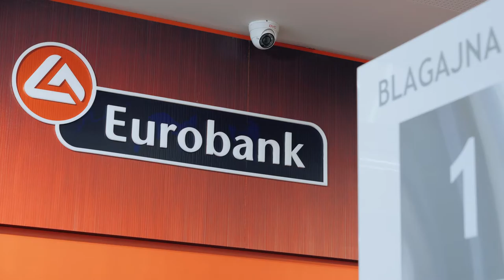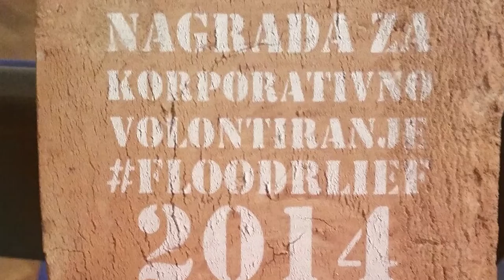Eurobank korporativni film – 15 godina poslovanja